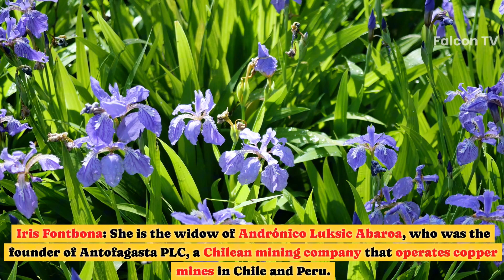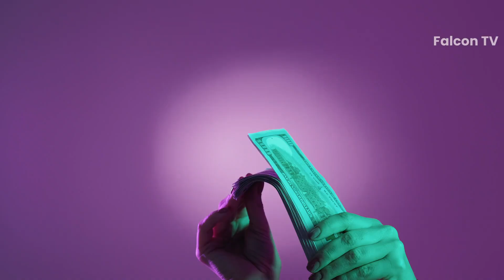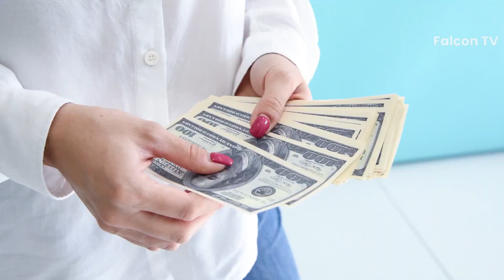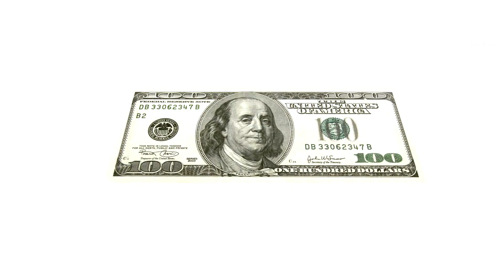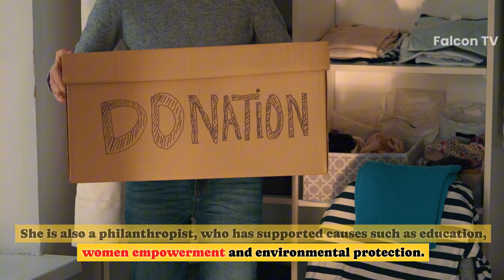How These Women Made Billions You’ve Never Heard Of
You Won’t Believe Who’s the Richest Woman in the World! (Top 10 Female Billionaires)
How These 10 Women Made Billions and Changed the World
The Secrets of the Top 10 Female Billionaires Revealed
Top 10 Female Billionaires Who Are Smarter Than You Think
The Shocking Truth About the Top 10 Female Billionaires
How to Become a Female Billionaire in 2023 (Top 10 Tips from the Richest Women in the World)
Top 10 Female Billionaires Who Are Crushing It on YouTube
The Most Powerful Women in the World: Top 10 Female Billionaire